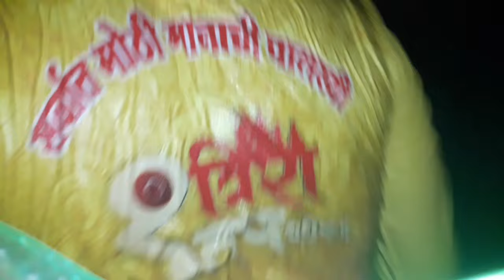Amazing fishing spot in rain water ||cast net fishing in village river ||fish hunting funny video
Best fishing spot
net casting fishing
pathan fish hunting
spoon fishing
river dam fishing
catla fish hunting
murrel fish hunting
fish shikar
fish pakdne ka asan tarika
fish pakdne wala
macchhli kaise pakde
macchhli pakdne ka tarika
rain monster
river fish catching
macchhli pakdne wali video
baam fishing
rain fishing video
net fishing in river
fishing in Indian river
feeder fishing
rod fishing
wallego attu fishing
best fishing lure
spoon hook fishing
fishing tips & tricks
fishing technique